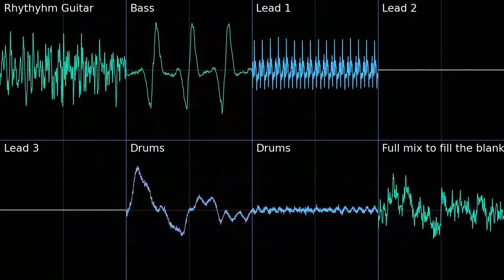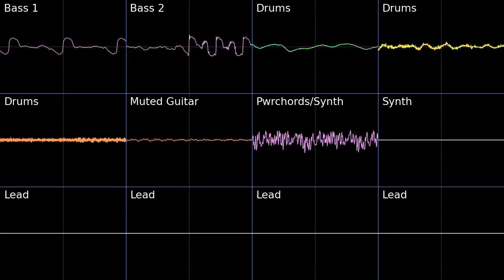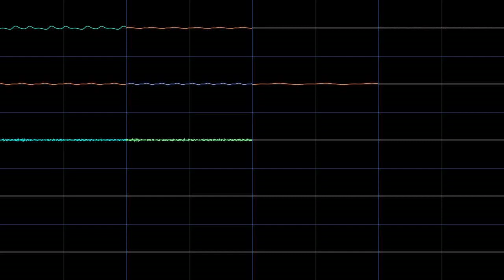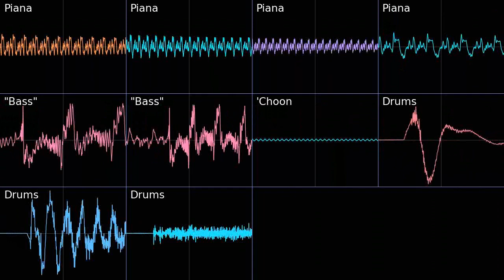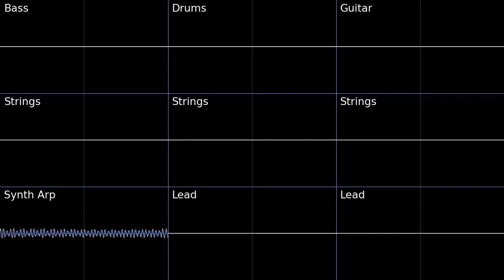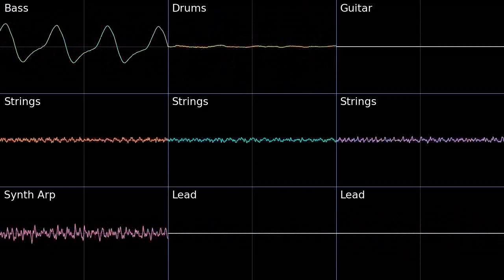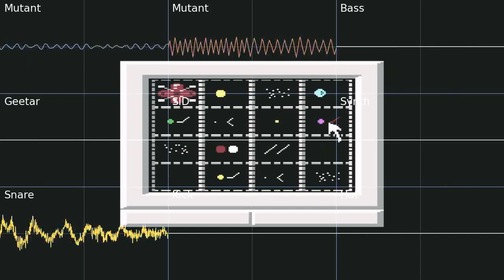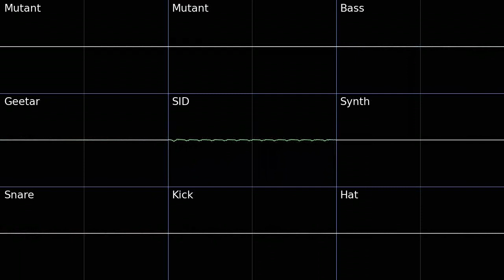The Music Wizard Anthology Volume M (part 2)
This one is so large I've had to split it into TWO Parts!

00:00 - MULE
01:37 - Micro Machines 2 Title
03:18 - Middle Earth
10:49 - Mizzile Remix
13:55 - Missile Ground Zero
15:58 - Mission Improbable (Hudson Hawk Game Title)
18:36 - Auf Weiderseighn Monty (AKA Monty 128K)
24:48 - Moon Spirit
26:26 - MoonFish
27:41 - Moving On
29:42 - Funky Stars (Music from Worms intro)
32:05 - My Old Computer
35:22 - Mutants

Scope visuals done with Corrscope.

And here are the download links (MP3 and OpenMPT) (the songs for both parts are in the same archive):

Just remember, for the OpenMPT files you will need the effects plugins if you don't have them already, which an be found